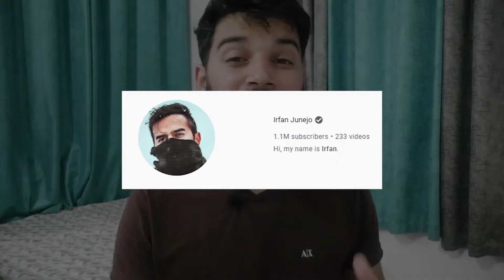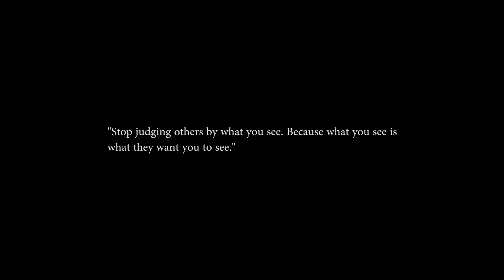Life Lesson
"You never know what someone is going through. So, be kind to others."

In this video, with the help of Irfan Junejo, I will tell you about a life lesson that will be going to help you a lot. Basically, I have talked about that we should stop passing unnecessary judgements on others. because we never know what they're going through and what situation they are facing.

So, we should be kind to others.